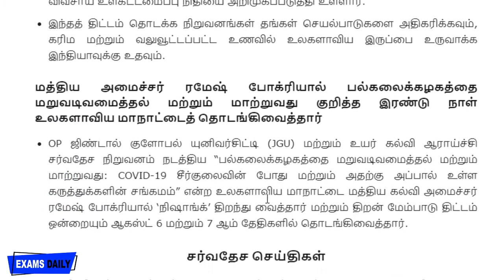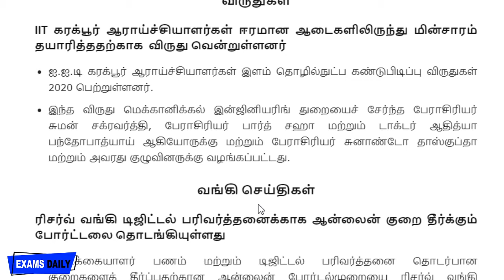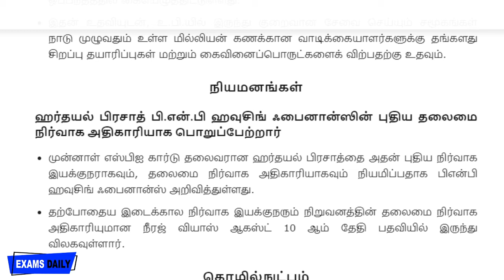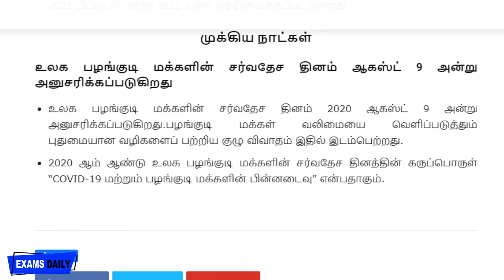Current affairs 10 08 2020 || இன்றைய நடப்பு நிகழ்வுகள் || Daily Current Affairs